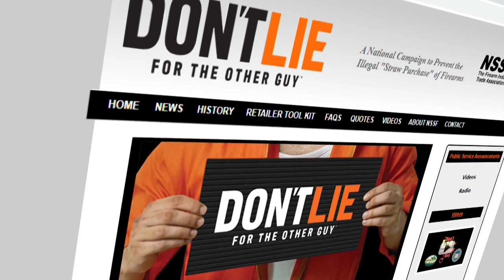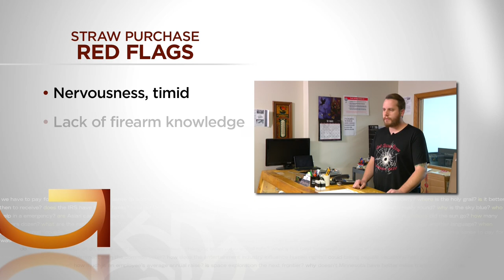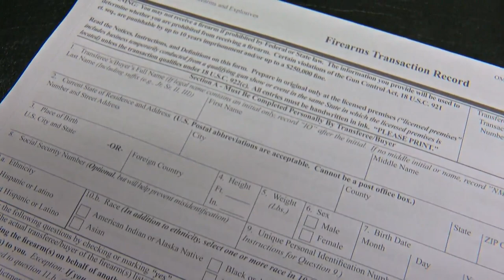Good Question: How is a gun retailer supposed to stop straw purchases?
Straw purchasing is when someone buys a gun for another person who isn't legally allowed to own one, such as felons.